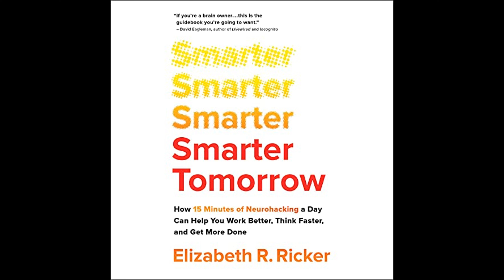Elizabeth R. Ricker - Smarter Tomorrow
Get the Full Audiobook for Free:
"Smarter Tomorrow" by Elizabeth R. Ricker provides strategies for enhancing cognitive function and efficiency through neurohacking, presenting readers with a 15-minute daily regimen designed to improve work performance, accelerate thinking, and boost productivity.